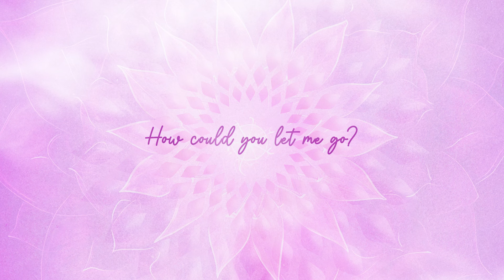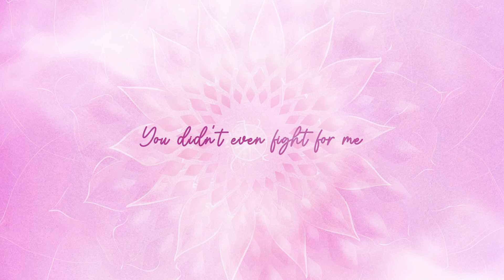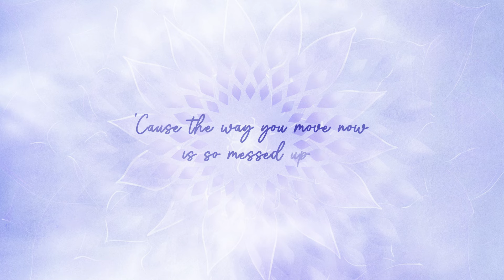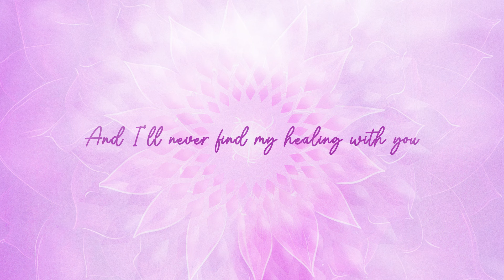Dato Seiko - Sahasrara [Official Lyric Video]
The official Lyric Video for "Sahasrara" by Dato Seiko

Dato Seiko - Sahasrara Lyrics

They say time heals all wounds,
but you’re the wound that keeps on bleeding
(Uhhhhhh uhh)
and maybe time is just a wound
that never stops bleeding
You will never stop your bleeding

Verse 1

How could you let me go
and not think about the memories
you stabbed me and you watched me bleed
(Ohh yeah)
You didn’t even fight for me
(You couldn’t even fight for me)
cause you were busy fighting guilt
(You were busy fighting guilt)

And Since that weight on your sahasrara
You’ve lost worth along with your mind
‘cause the way you move now
Is so messed up
But I still wish you well
(Still I wish you well)
I still wish you well

 Chorus

 you’re the wound that keeps on bleeding
that never stops its bleeding

Verse 2

Your love was my therapy
 It used to bring me so much peace

But Just like a sad song
It pains my heart
to hear your name
But It used to bring me so much peace

Yeah
Yeah yeah
And I’ll never find my healing with you